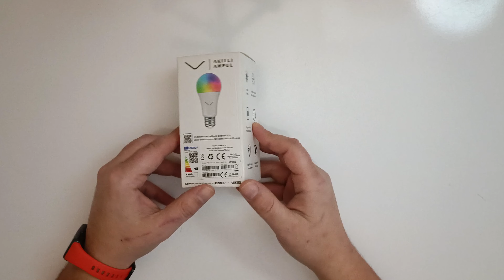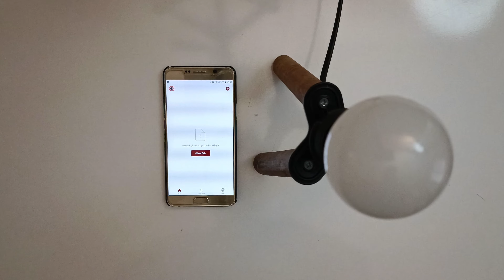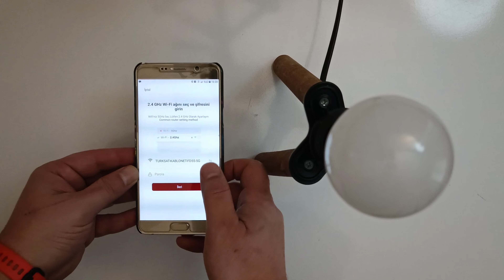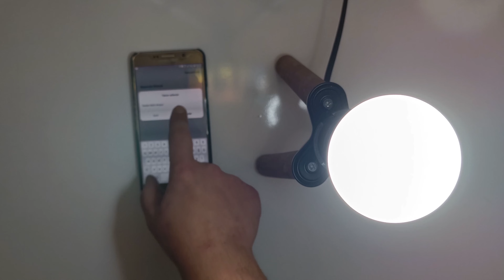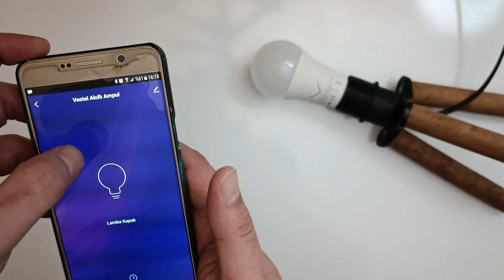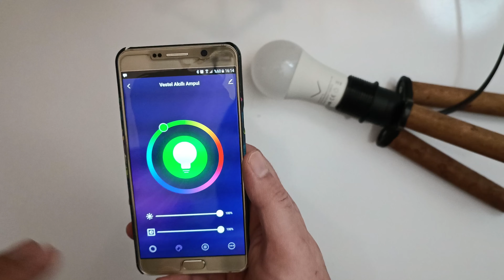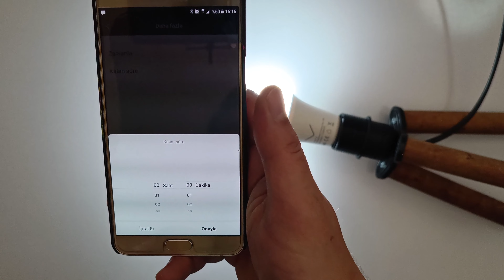VESTEL AKILLI AMPUL KUTU AÇILIŞI VE İNCELEMESİ - AMPUL BOZUK ÇIKTI :(